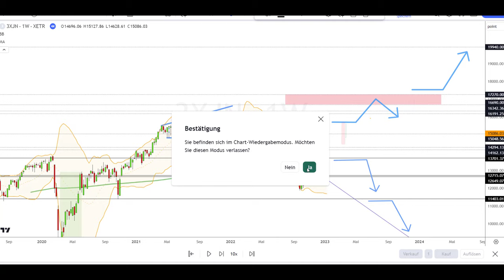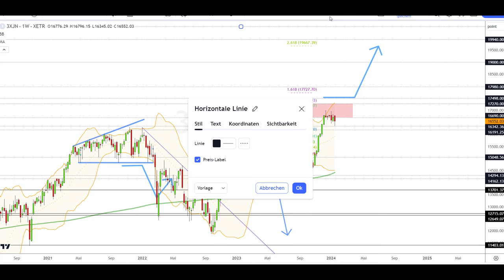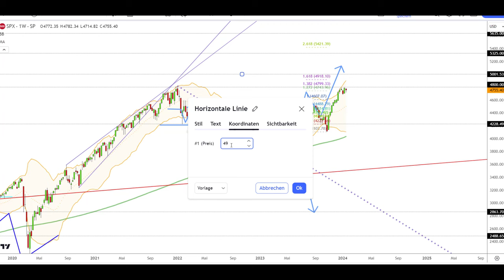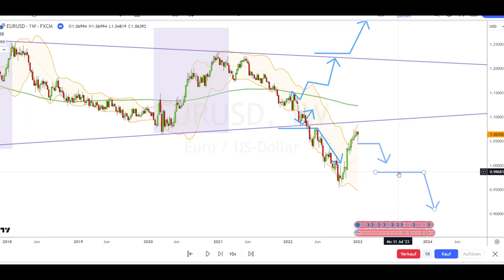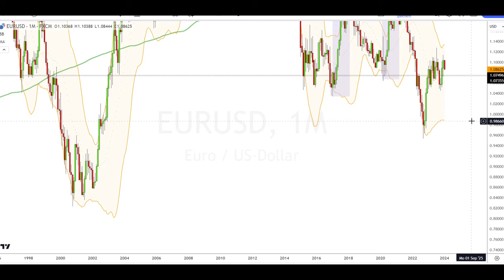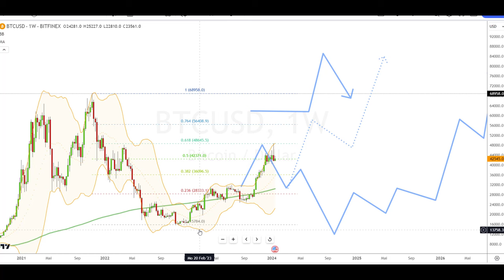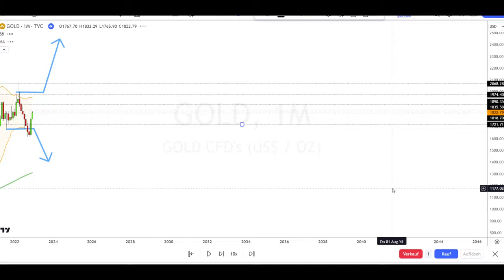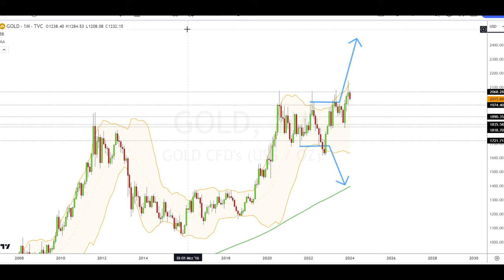Jahresausblick 2024 inkl. S&P, Gold, EUR und Bitcoin